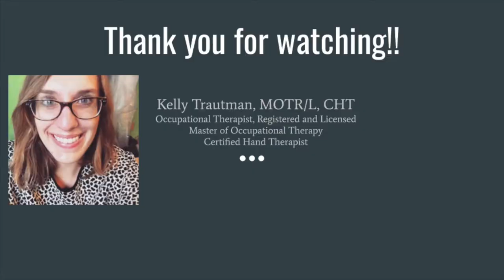3 Easy Exercises after a Wrist Fracture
Sharing some stretches that I often give as part of a HEP after patients have wrist, hand, or elbow injuries (after they are given clearance by a hand surgeon or physician, of course). I love using these stretches and hope you will too! These exercises are meant to be used after wrist fractures have healed, not during the immobilization phase.